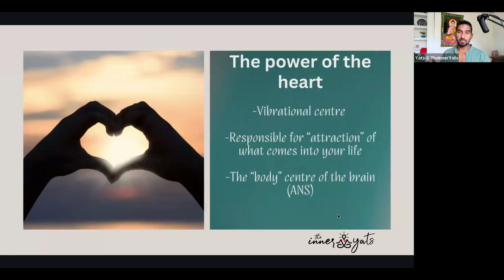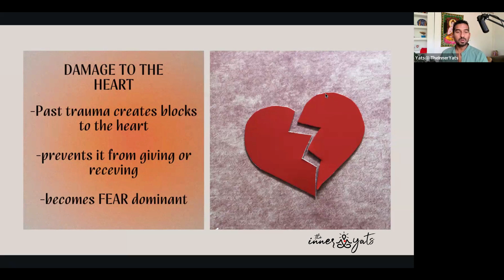How heartbreak physiologically keeps love away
Click here for more information on how to heal with me in my life-changing transformative healing program

THE GAUNTLET